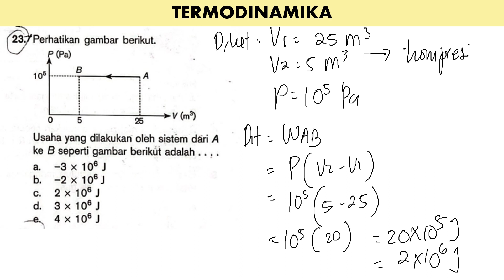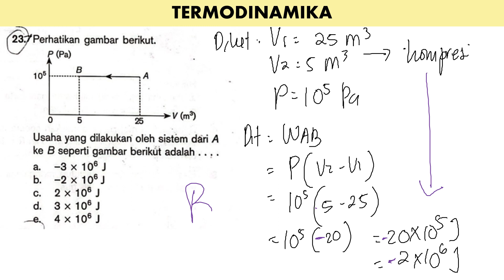TERMODINAMIKA no 23 BUKU MANDIRI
usaha yang dilakukan oleh sistem A ke B seperti gambar berikut adalah